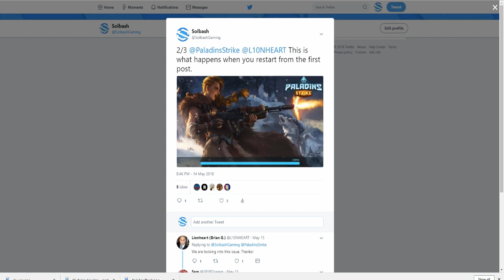Paladins Strike │ We're Back - Let's Talk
Welcome back to another Paladins Strike video. Let's catch up a little and talk about some upcoming things here for Paladins Strike.